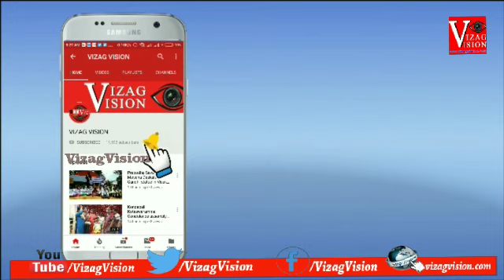సూర్యగ్రహణం ఇత్తడి పల్లెం నిలిచిన రోకలి,మచిలీపట్నం,కృష్ణాజిల్లా, Vizagvision....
కృష్ణాజిల్లా కేంద్రమైన మచిలీపట్నంలో  సూర్యగ్రహణం ఇత్తడి పల్లెం నిలిచిన రోకలి. మన అచార వ్యవహారాలు అద్దం పట్టే విధంగా దర్శనమిస్తున్న  ఈ దృష్యం  మైథిలి అనే మహిళ ఇంటి ఆవరణలో కనిపిస్తుంది